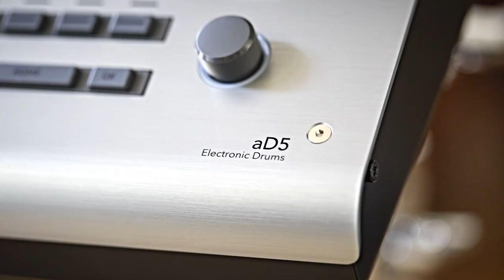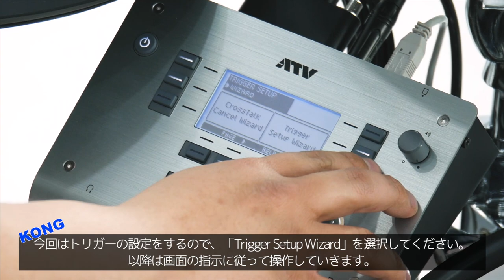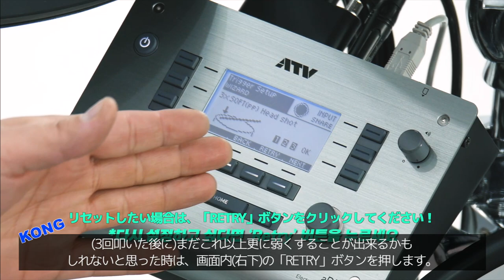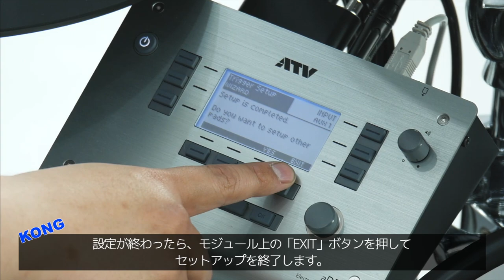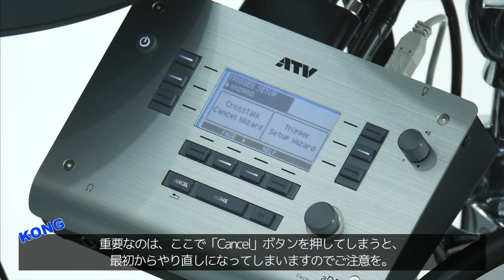[日本語字幕] 4. Individual Triggering